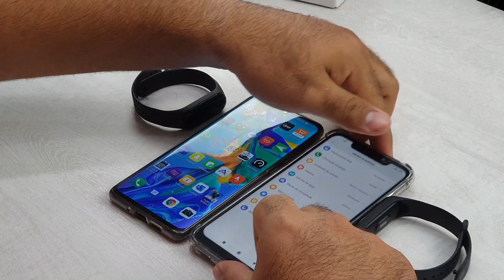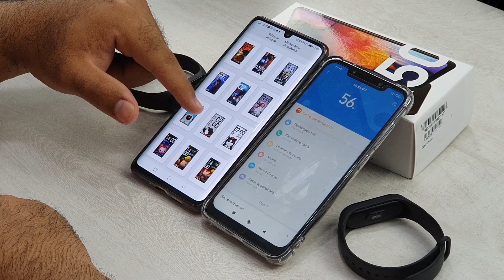Mi Band 4 vs Mi Band 3, a diferença é TÃO grande assim? Qual você deve comprar? | Comparando funções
ONDE COMPRAR JÁ NO BRASIL SEM TAXAS!

PULSEIRAS VARIADAS

Caso queira importar

O SMARTPHONE MAIS VENDIDO NO BRASIL
NOVIDADE: COR BRANCA

REDMI NOTE 7 (sem taxas)
AZUL (mais barato)
PELÍCULA VIDRO
MODELOS 128GB

ACESSÓRIOS DA XIAOMI JÁ NO BRASIL

MI BAND 3

AMAZFIT BIP

AMAZFIT STRATOS 2

POWERBANK 20.000MAH